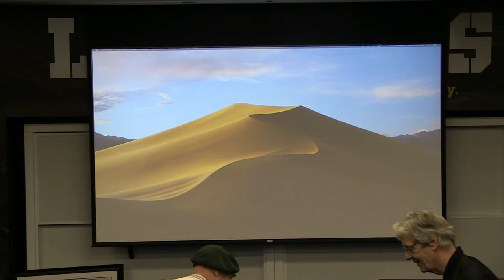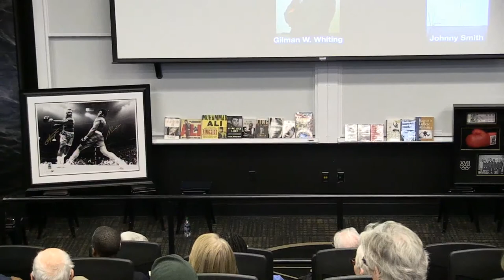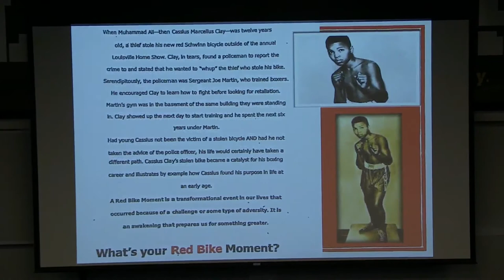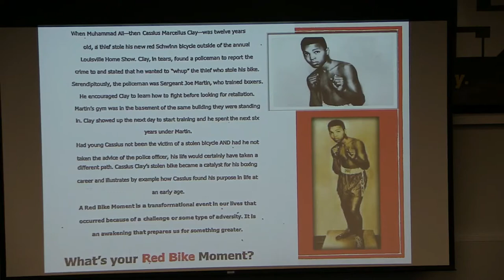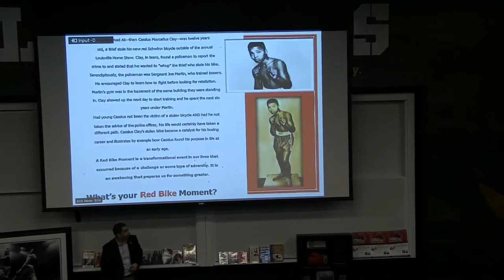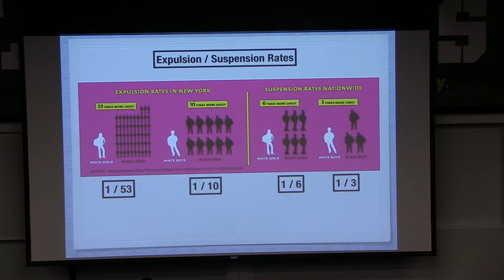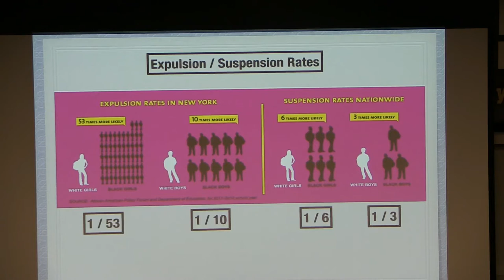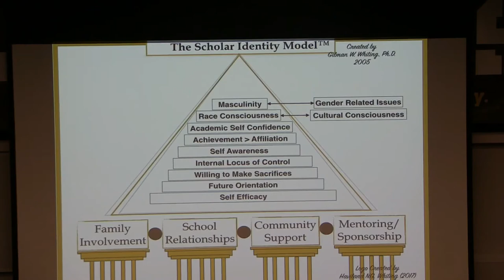Muhammad Ali and the Olympics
Series-A World of Possibilities: Examining the Olympics from Diverse Angles Program Title- Mohammad Ali and the Olympics One of the most recognizable figures of the 20th Century, Muhammad Ali made his international debut at the 1960 Olympics in Rome and delighted the world when he held the Olympic Flame in Atlanta in 1996. In between, the heavyweight champion stood –and sacrificed –for social justice.Gilman Whiting, associate professor of African American and diaspora studies at Vanderbilt, and Johnny Smith, Julius C. “Bud” Shaw Professor in Sports, Society and Technology and assistant professor of history at Georgia Tech, lead this discussion on the accomplished and beloved athlete.